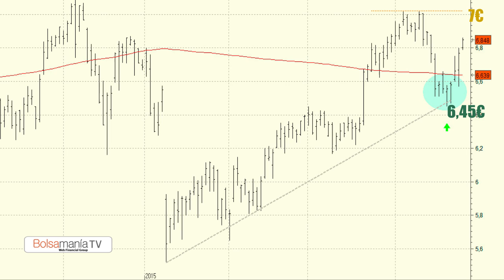Vídeo análisis técnico del Banco Santander